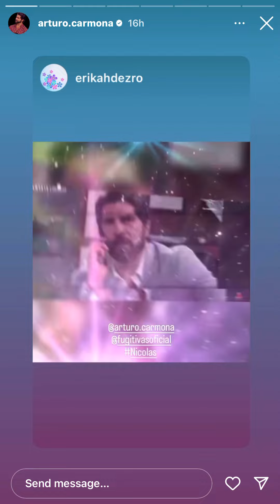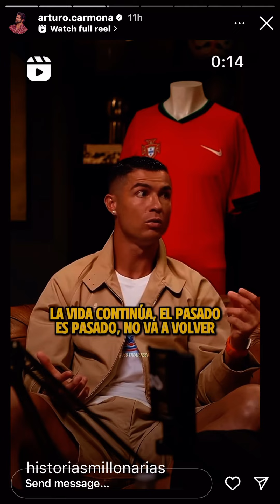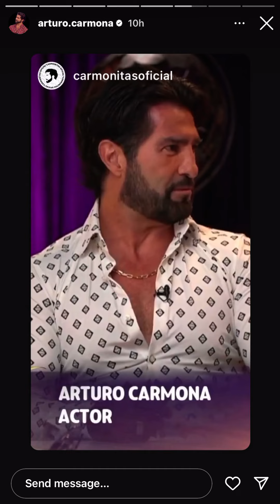September 4, 2024 at 12:51am. On instagram. Arturo Aram Carmona Rodriguez